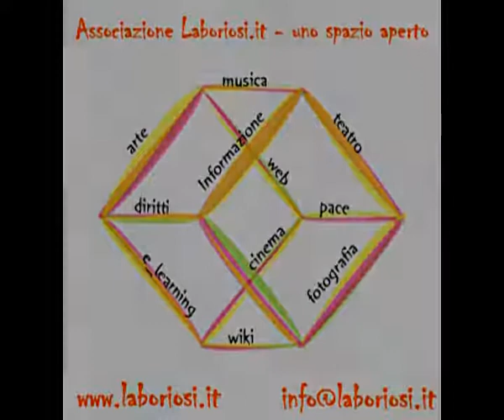Intervista a Carlo Panarella e Lucia Napolitano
Laboriosi in Tour 2009/2010 - Rassegna Teatrale Teatro Auditorium Saviano - Giacomo Ambrosino intervista Carlo Panarella (Attore Compagnia Teatrale Elpis) e Lucia Napolitano